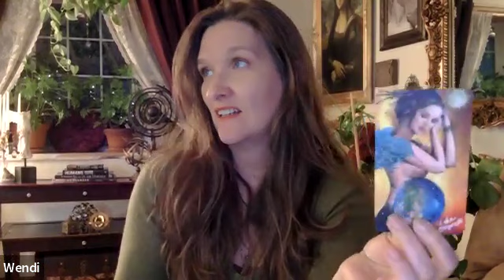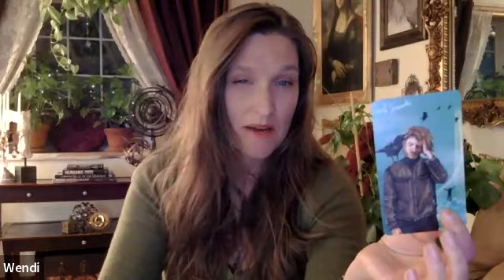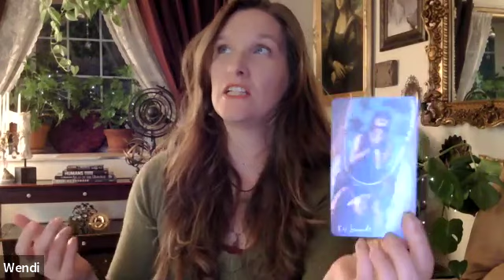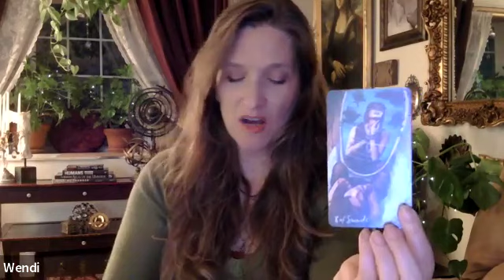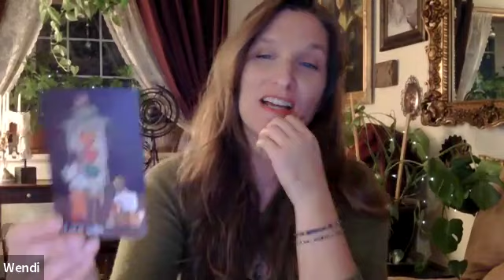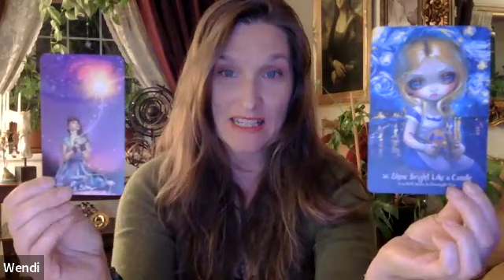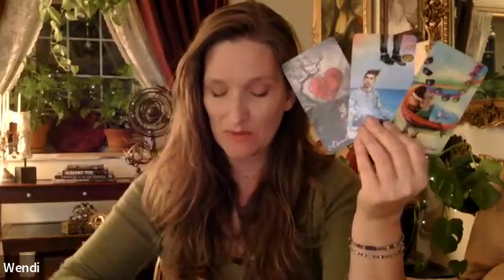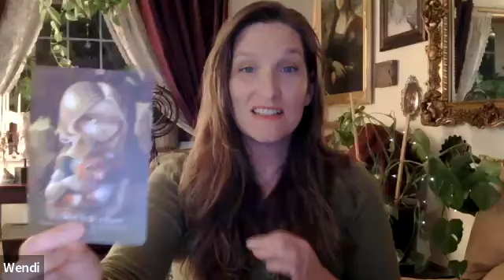Keep On Keepin' On... Find Your Balance | Tarot Reading with Wendi from The Spiritual View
In today’s inspiring tarot reading, Wendi from The Spiritual View encourages you to stay hopeful, keep doing the inner work, and make space for all the powerful and amazing things that are ready to flow into your life. Life can sometimes feel like a constant challenge, but this reading reminds you that every step you take, every effort you put in, is building a solid foundation for the future you’ve been dreaming of.

🌟 What to expect from this reading:

Messages of hope and perseverance to help you stay focused on your goals.
Insight on how to embrace the process of growth, even when things seem slow.
Encouragement to make room for the abundance that is ready to come into your life.
Powerful guidance on how to align your energy with the opportunities ahead and attract what you deserve.

No matter where you are on your journey, this reading reminds you that doing the work and staying hopeful are the keys to manifesting your dreams. You are worthy of all the good things coming your way, and the universe is just waiting for you to create the space for them.